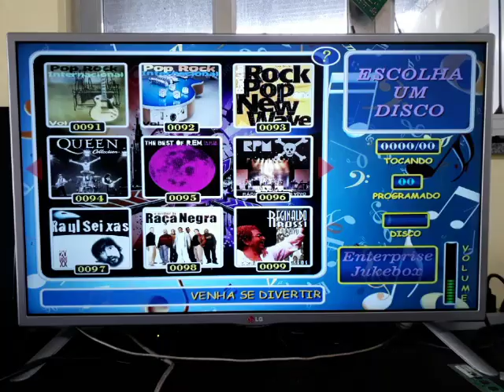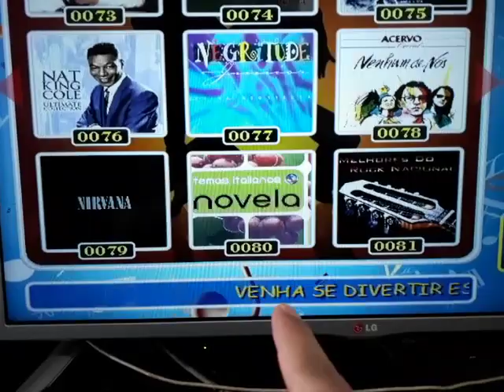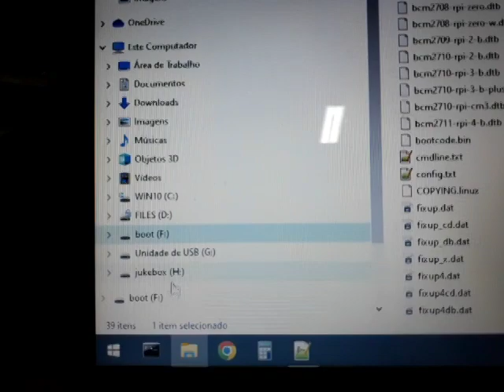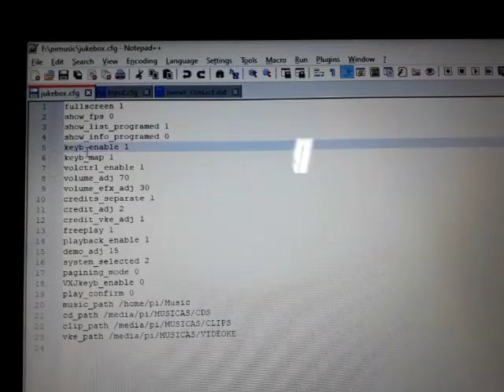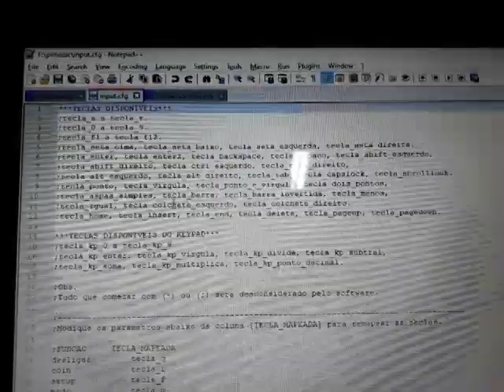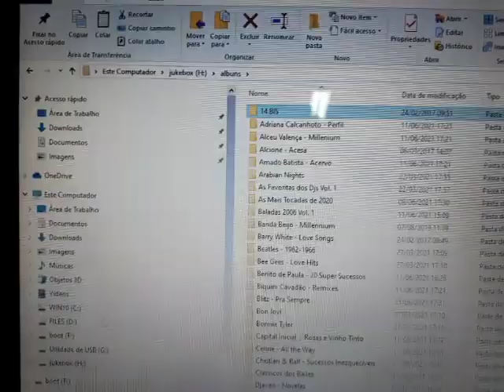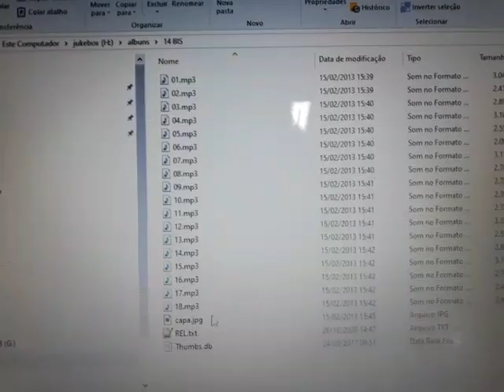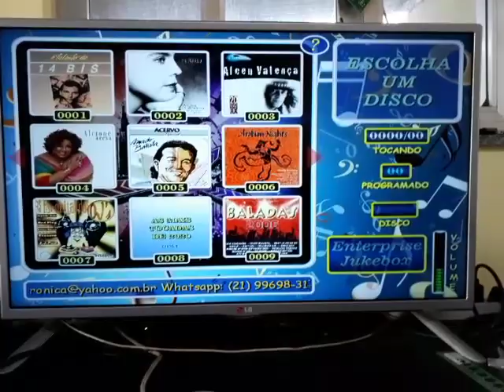Enterprise Jukebox e Karaokê para Raspberry Pi (Atualização 2024)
!!!ATENÇÃO!!!
Leia a descrição até o final pois tem informações úteis de preparação do sistema.

Baixe a imagem do programa enterprise jukebox para Raspberry Pi3B/Pi3B+/Pi4B

- Arquivo da imagem do sistema Enterprise (Baixe a última versão)

- Arquivos de musicas karaokê
pacote com 722 musicas

Para gravação no cartão de memória sugerimos utilizar o software Win32DiskImager e cartão da Sandisk classe 10 de 16GB.

A configuração da imagem do cartão de memória é:
- Sistema operacional Linux
- Software Enterprise Jukebox e Videokê
- 153 Álbuns para sistema jukebox
- Modo botão ou teclado

Entradas para função botão:
[SETA PRA CIMA] SOBE
[SETA PRA BAIXO] DESCE
[SETA PRA ESQUERDA] ESQUERDA
[SETA PRA DIREITA] DIREITA
[ENTER] PLAY/SELEÇÃO
[I] CRÉDITOS
[F] SETUP
[G] STOP
[ . ] VOL+
[ , ] VOL-
[M] MODO
[Q] DESLIGAR

Entradas para função teclado:
[0-9] 0-9
[ENTER] PLAY
[I] CRÉDITOS
[F] SETUP
[G] STOP
[ . ] VOL+
[ , ] VOL-
[M] MODO
[Q] DESLIGAR